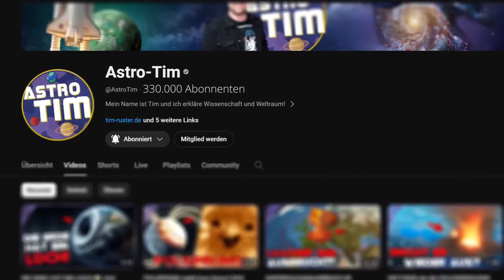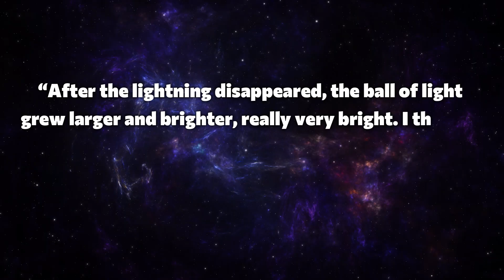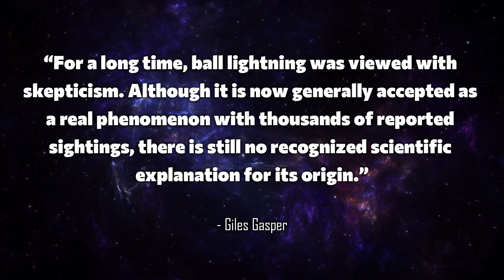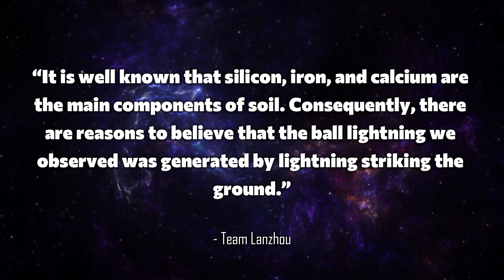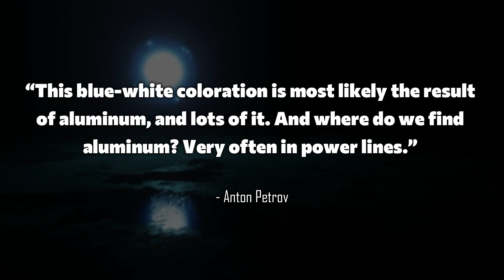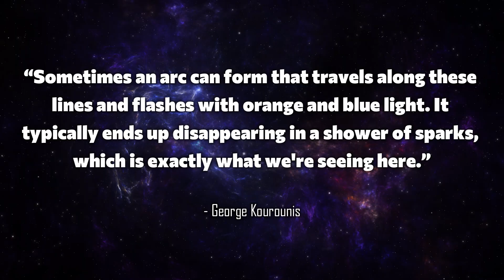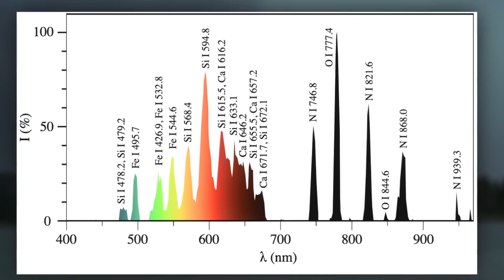Mysterious ball of light filmed over Canada!😱 Is it ball lightning or something else entirely?!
A mysterious ball of light over a field in Canada is currently causing speculation: Is it real ball lightning—one of the most mysterious weather phenomena ever—or is it more likely an electric arc from a power line? The footage is spectacular and raises many questions. In this video, you'll learn what ball lightning is, what theories exist about its origin, and why we still hardly understand it despite modern science. 🌩️✨